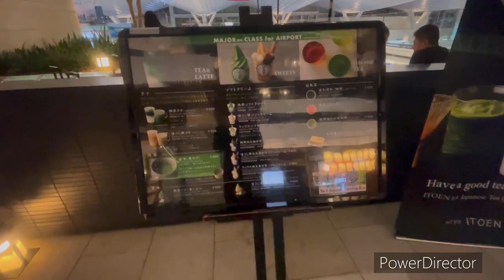WALKING AROUND HANEDA AIRPORT TOKYO JAPAN | WHAT IS SPECIAL IN HANEDA AIRPORT?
How do you spend time in Haneda?
Haneda is far more than just an airport; it's a fascinating destination in itself, with a wealth of food, shopping and attractions. Air enthusiasts can enjoy the observation decks, take a tour at the Japan Airlines SKY MUSEUM, and even stay the night in a "first class cabin" hotel.